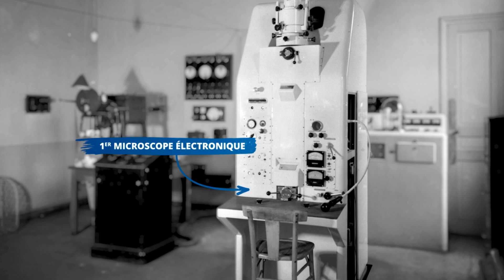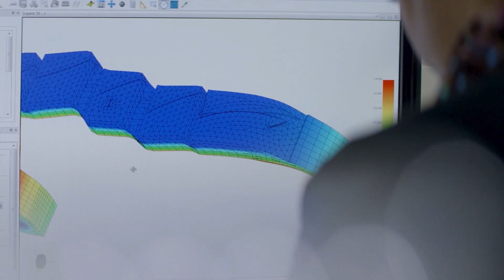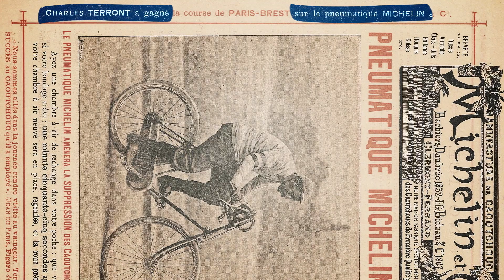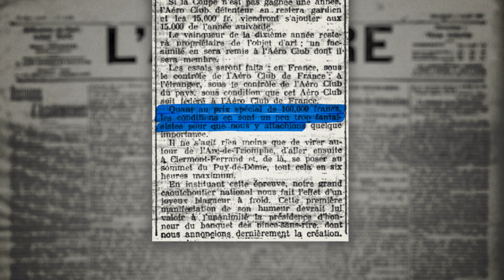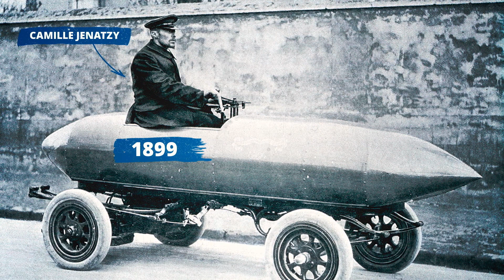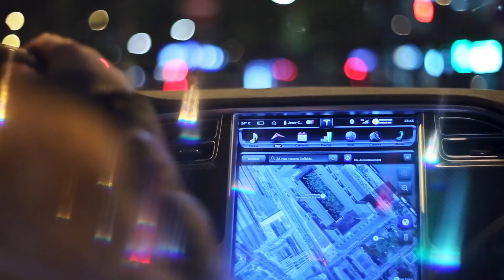Comment les inventions de Michelin ont révolutionné le monde du transport ? | Michelin Stories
De charrette à tracteur, de voiture à bolide... depuis plus de 120 ans, les innovations Michelin sont à l'origine de véritables tournants historiques pour le monde du transport ! Mais quels sont les secrets des innovations Michelin ? On vous en donne quelques-uns dans cette vidéo.

➽ Qui sommes-nous ?
Michelin, marque premium leader, se consacre à l'amélioration durable de la mobilité des biens et des personnes en fabriquant et commercialisant des pneus et des services pour tous types de véhicules : avions, automobiles, vélos/motos, engins de terrassement, matériels agricoles et camions.
Elle propose également des services de mobilité numérique et édite des guides de voyages, d'hôtels et de restaurants ainsi que des cartes et des itinéraires.

➽ Sur cette chaîne, vous découvrirez toute notre gamme de produits et en apprendrez plus sur notre culture et nos innovations.
Vous pourrez également retrouver en exclusivité des tests, des comparatifs et des témoignages sur Michelin.